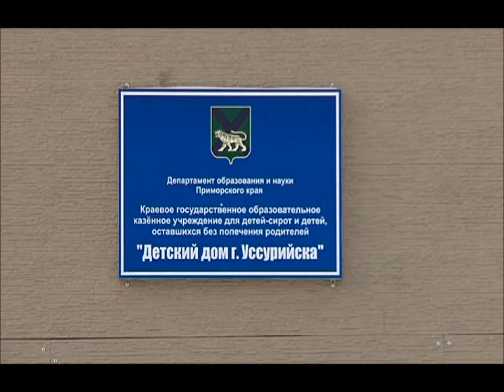Снежные фигуры в детском доме